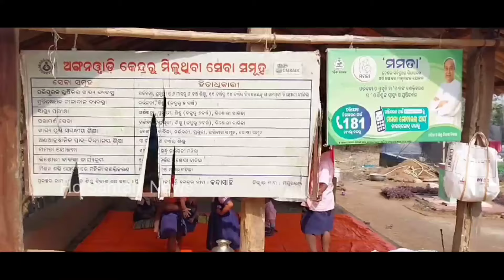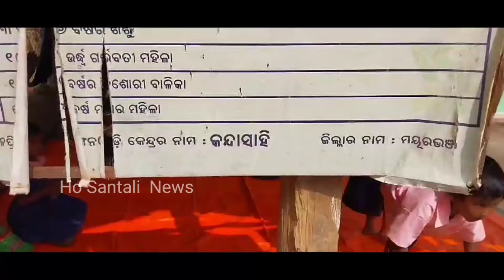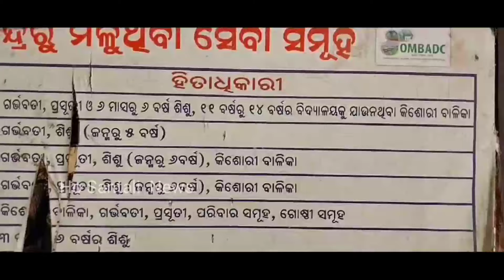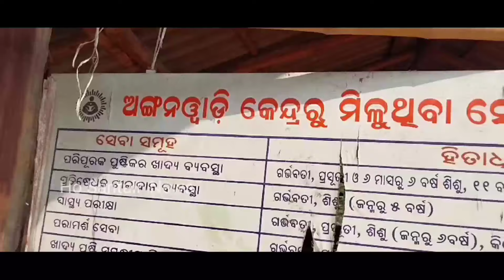Basanti Hembram expose/Rapud Olag Re Anganwadi@aadimjumid7182